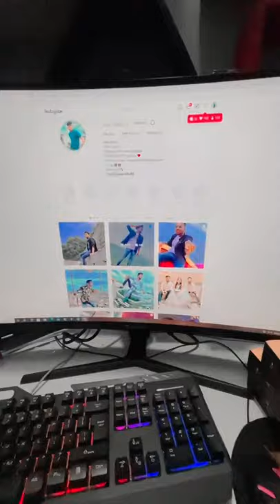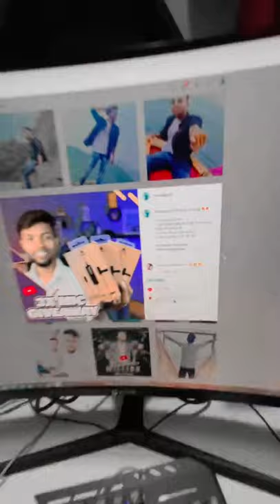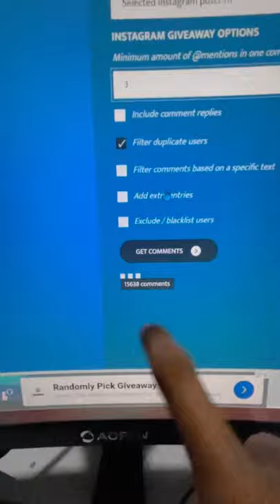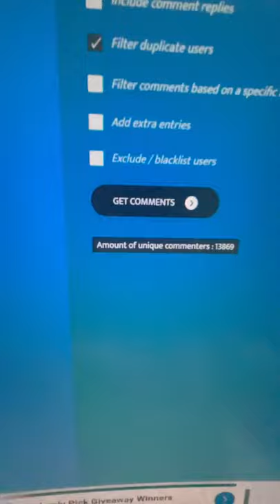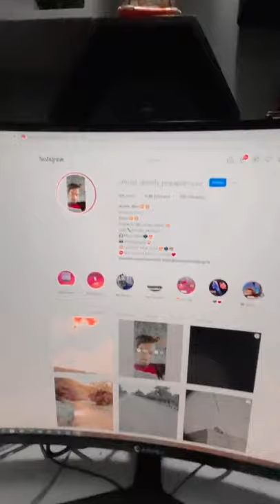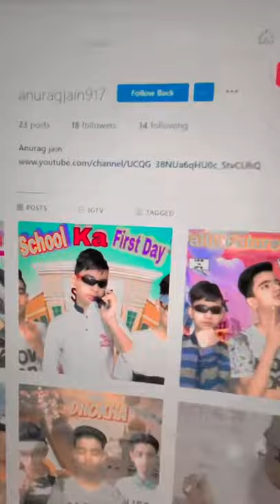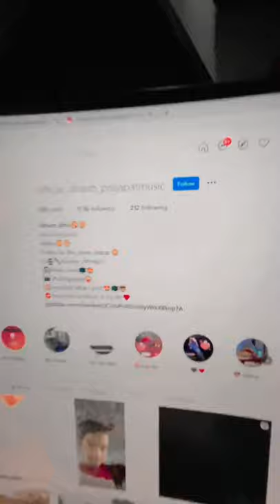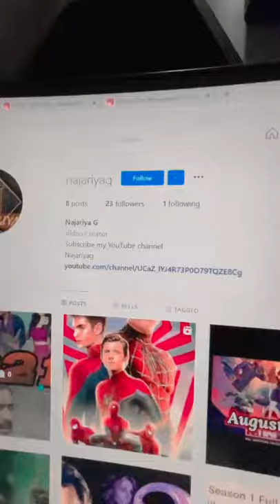Manoj Dey Live Video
TaG.

manoj dey 1st video,
manoj dey 100k,
manoj dey 1st vlog,
manoj dey 1 m,
manoj dey 1 crore,
manoj dey 10 rupees,
manoj dey 1 month income,
manoj dey 1 video,
manoj dey 1 million celebration,
manoj dey 2 step verification,
manoj dey 2.0,
manoj dey 2 million,